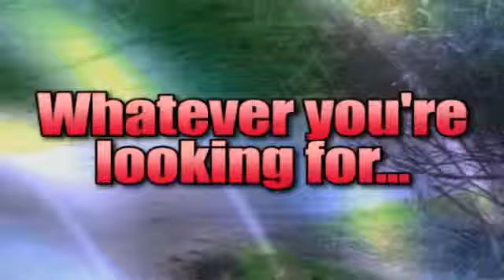2013 Dodge Charger Style Bloomington Minneapolis Burnsville MN 55431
Consider the 2013 Dodge Charger.  This is a performance machine that isn't lacking in safety and convenience options either. It includes stability and traction control, brake assist, and anti lock brakes. It also features cruise control control, remote keyless entry, and a low tire pressure warning. This is a sedan with real personality. Check it out today! Before buying any other new vehicle, try the 2013 Dodge Charger first at Bloomington Chrysler Jeep Dodge.